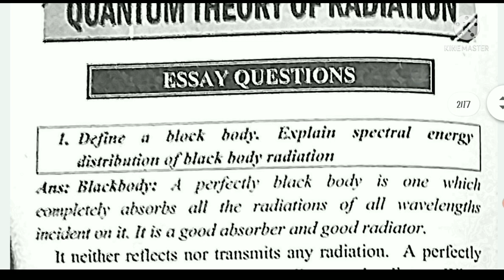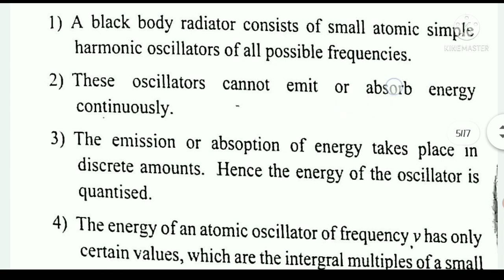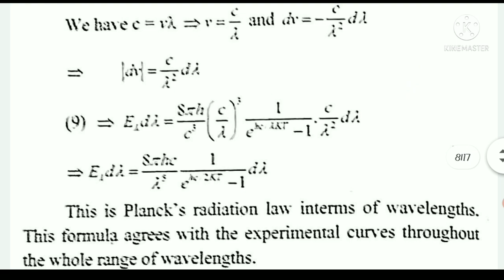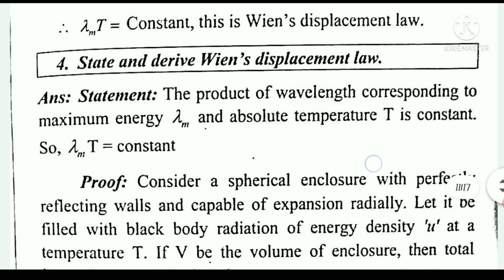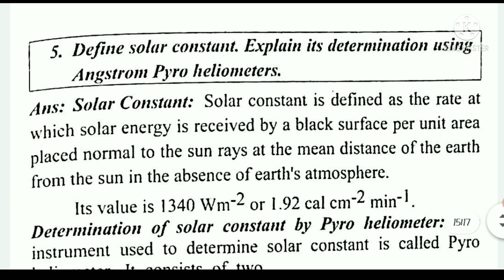sem 3 Physics Important Questions with ANSWERS Unit 5 | Bsc sem 3 Physics Important Questions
- is published in good faith and for general information purpose only. Homely Classes does not make any warranties about the completeness, reliability and accuracy of this information. Any action you take upon the information you find on this website (Homely Classes), is strictly at your own risk. Homely Classes will not be liable for any losses and/or damages in connection with the use of our website.